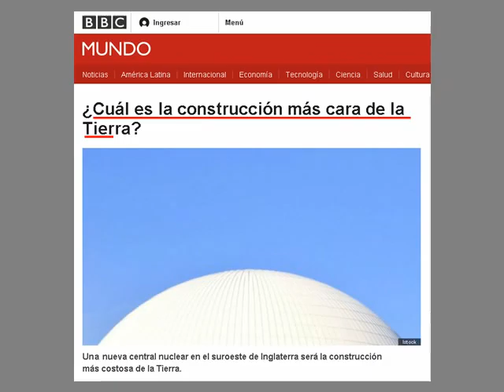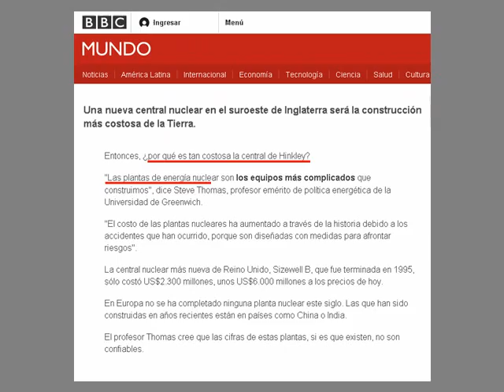La construcción más costosa hecha sobre el planeta.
Una nueva central nuclear en el suroeste de Inglaterra será la construcción más costosa que se haya hecho jamás sobre el planeta.
El problema es que las plantas de energía nuclear son los equipos más complicados que existen.
Además, en el caso concreto de Inglaterra, un hecho singular es que todo el sistema eléctrico es de propiedad francesa; y para la construcción se requiere financiación de la República Popular China. Sobre este tema existen en este canal dos videos muy ilustrativos. En ellos se aclara expresamente que China NO SOLO PIENSA PARTICIPAR, SINO INCLUSO ADQUIRIR ACCIONES, E INCLUSO CONTROLAR, LA CONSTRUCCIÓN DE LAS PLANTAS ATÓMICAS INGLESAS.  Los enlaces son:

Con el gasto previsto se podrían levantar cientos de duplicados del edificio más alto del mundo, actualmente en Dubai.

Entre las más costosas construcciones de la historia del mundo, el gasto podría compararse con el costo de la Gran Pirámide de Giza, en Egipto, pero habría que multiplicarlo por más de veinte, aún sin tener en cuenta que la mano de obra requerida para esa construcción sería 30 veces mayor que la que se necesitaría en la actualidad utilizando grúas para el ensamblado de los bloques.